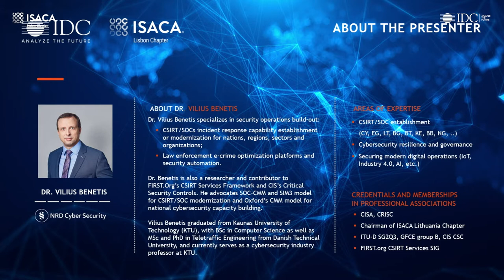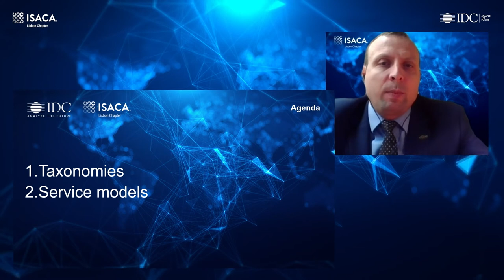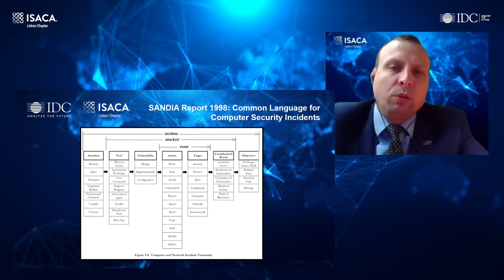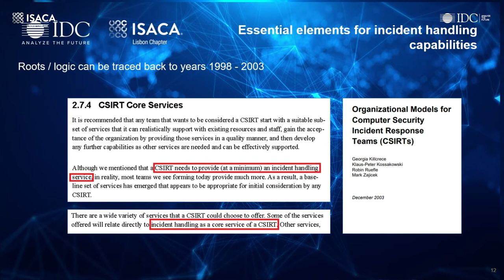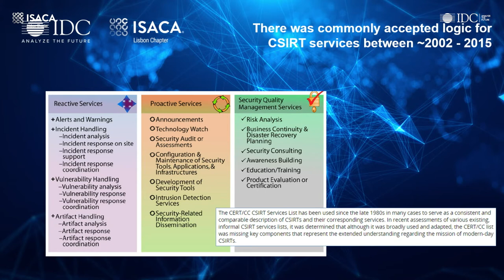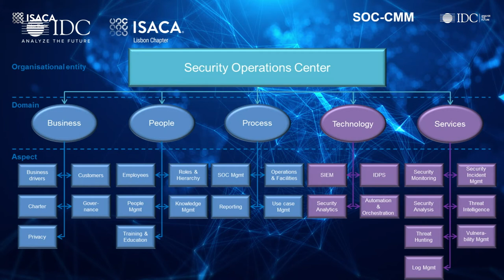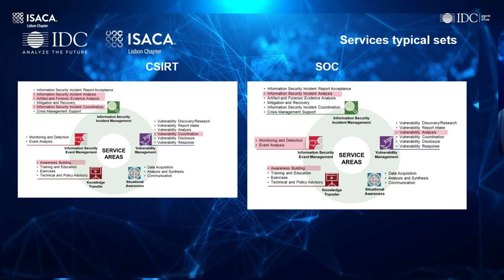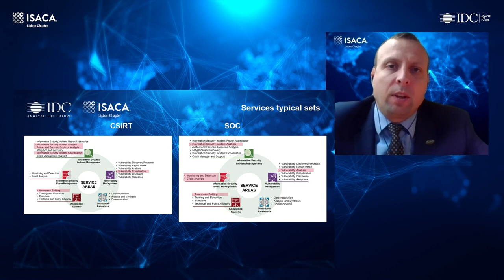IDC Portugal & 5ª Conf. Int.ISACA Lisbon Chapter -Vilius Benetis - CSIRT SOCs builder Cyber Security